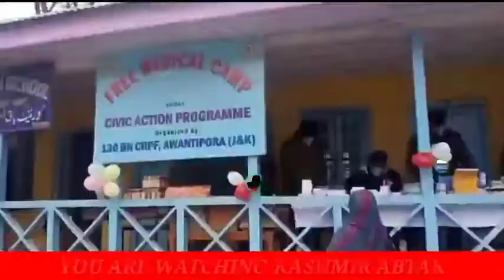today's urdu Khabarnama 23-3-21